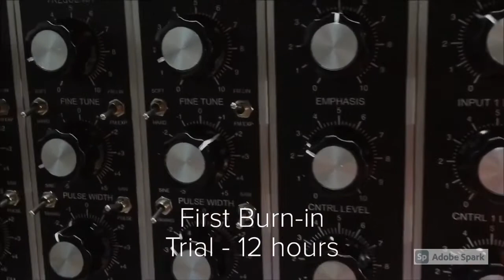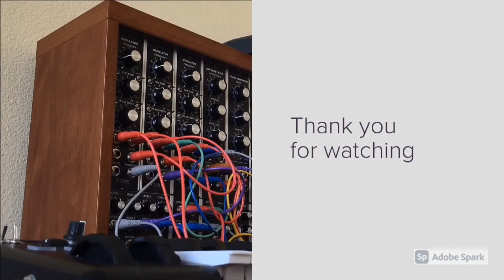Clips from my modular synth builds